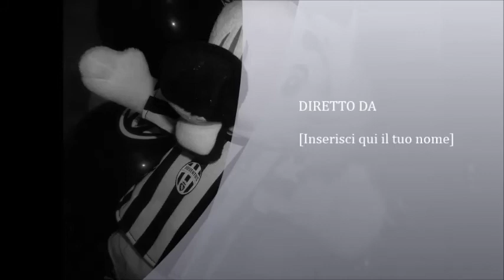marzo 4, 2015 2 compleanno vincenzo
2 compleanno vincenzo il mio principino.